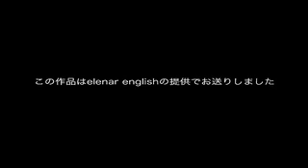ハニーは日本人 chapter 1 オーラ （１／６）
スーパーミニーシリーズのハニーは日本人。つづきはは２週間後。撮影の現場は下北沢、zagaraのイタリアレストラン...
の提供でお送りしました。曲はpanda bearのgood girl/ carrots & take pills...eye on the prize productionsの作品...
Kyle Gibson is Tommy...
Akemi is Kaori